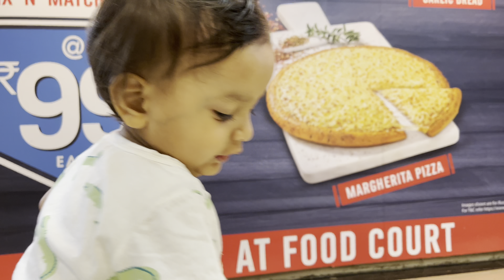It's hard to say Bye to love ones.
Hi everyone

If like the video plz

Shoot by :- I phone xr
 Edited by:- I movie

NOTE :- The video is on the channel only for general purpose DO NOT consider it as professional advise.